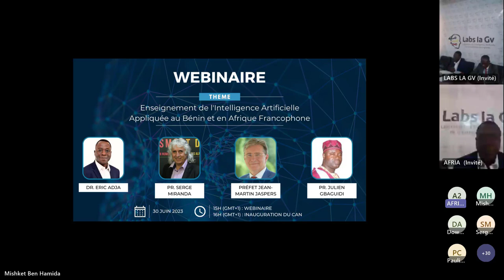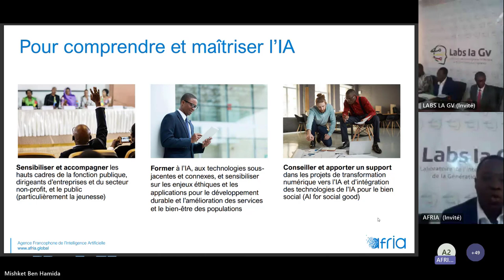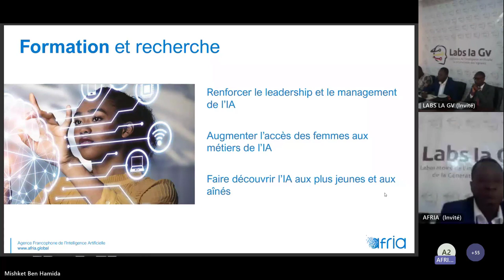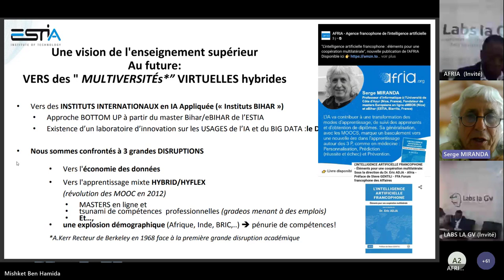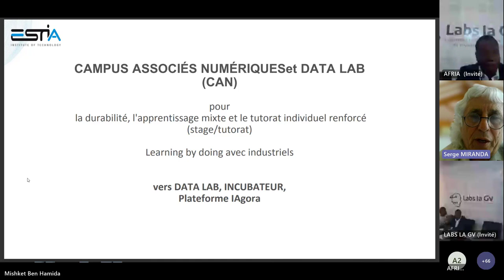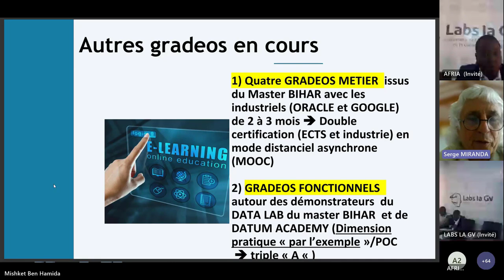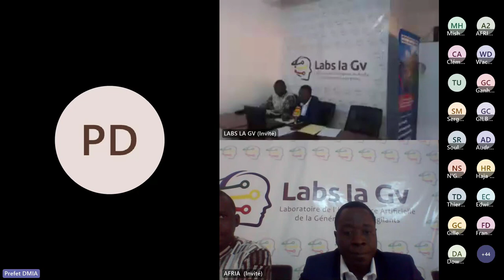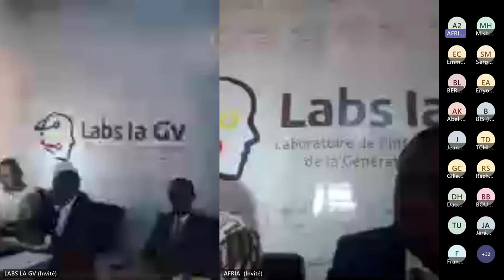[WEBINAIRE] Enseignement de l'IA en Afrique Francophone & au Bénin et inauguration du CAN à l'AFRIA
🎥 Replay du Webinaire sur l'Enseignement de l'IA en Afrique francophone et au Bénin 🌍

🌟 Découvrez en exclusivité le replay captivant du webinaire  🎉

🗓️ Le vendredi 30 juin 2023, nous avons eu l'honneur de vous présenter un événement exceptionnel en partenariat avec l'AFRIA et l'ESTIA : l'inauguration du Campus Associé Numérique au Bénin. 🎓

🎙️ Quatre intervenants passionnants ont partagé leurs connaissances et leurs visions sur l'enseignement de l'IA en Afrique francophone :

🔹 Le Dr. Eric Adja, directeur de l'AFRIA : 💡
Découvrez les initiatives de l'AFRIA pour développer l'éducation en IA et son impact positif sur l'Afrique francophone. 🌍

🔹 Le Pr. Serge Miranda, président de Datum Academy et directeur scientifique à l'ESTIA : 🚀
Explorez les opportunités d'apprentissage et de recherche offertes par Datum Academy et l'ESTIA pour former la prochaine génération d'experts en IA. 📚

🔹 Le préfet Jean-Martin JASPERS, préfet au Bénin : 🤝
Découvrez comment le gouvernement béninois soutient activement les initiatives d'éducation en IA et leur impact sur le développement socio-économique du pays. 💪

🔹 Le Pr. Julien GBAGUIDI, enseignant-chercheur à l'Université d'Abomey-Calavi : 🌱
Découvrez comment l'Université est un soutien fort dans cette initiative de création d'un Campus Associé Numérique dans l'écosystème des formations en IA au Bénin. 📊

📽️ Revivez les moments clés de ce webinaire inspirant, découvrez les idées partagées par nos experts et rejoignez-nous dans la construction d'un avenir prometteur pour l'IA en Afrique francophone et au Bénin. 🌟

📣 Ne manquez pas cette opportunité unique d'en apprendre davantage sur l'IA en Afrique francophone et de contribuer à sa croissance exponentielle. 🚀

Vous pouvez naviguer facilement dans la vidéo grâce à nos codes temporels pour trouver les parties qui vous intéressent le plus. ⏰✨

00:00 Présentation Dr. Eric Adja
13:33 Présentation Pr. Serge Miranda
32:59 Présentation Préfet Jean-Martin Jaspers
46:39 Présentation Pr. Julien Gbaguidi
53:49 Questions/Réponses
01:31:00 Signature officielle inauguration CAN
01:40:30 Conclusion